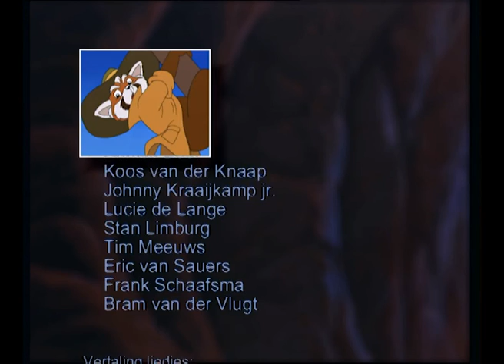De reuzemiereneter - Bamboe Beren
Bamboe Beren Episode 8 - De reuzemiereneter
Gelukkig kunnen ze praten, en dus zich verstaanbaar maken. Het kwaad wordt gerepresenteerd door de multinational Ratco, geleid door de niets ontziende Ratta Leone. In iedere aflevering staat een diersoort centraal. Dieren worden bedreigd door milieuvervuiling, stropers, dierexperimenten en ander leed. De helden verzinnen steeds plannetjes om de dieren te helpen of te bevrijden. Daarbij krijgen ze het aan de stok met de handlangers van de immer in sigarenrook gehulde Ratta Leone, drie ratten die door het leven gaan onder de codenamen Één, Twee en Drie. Het karakterontwerp van deze serie is heel geslaagd.